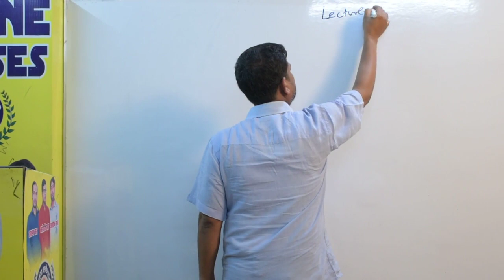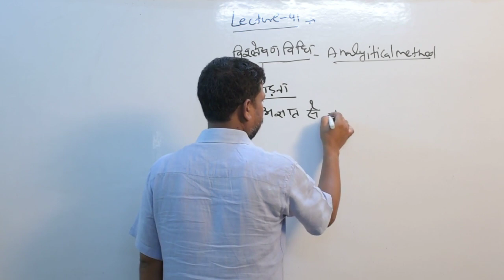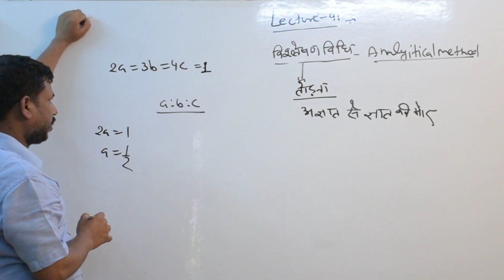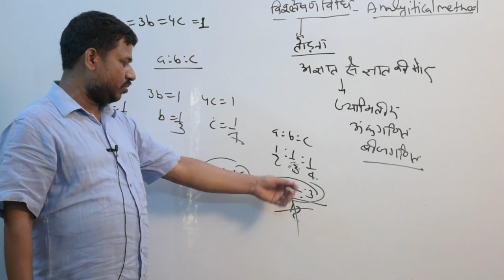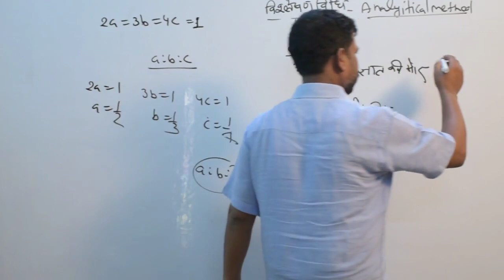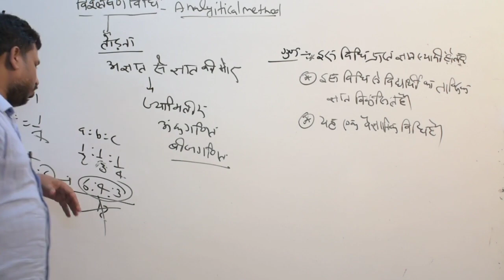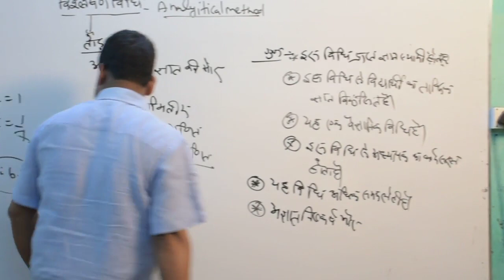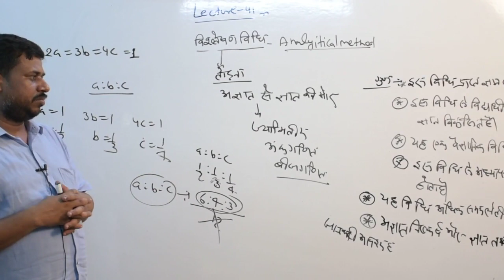CTET MATH SHIKSHAN VISHLESHN VIDHI BY ARVIND SIR..